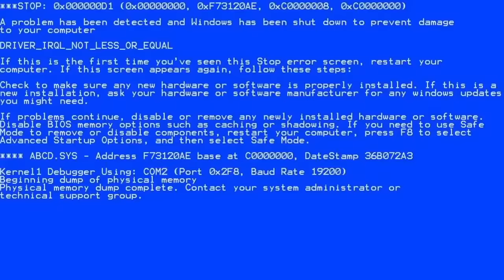all the times jaime lannister was personally attacked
i made this back in september and my laptop has no memory left so im uploading my super secret stash of jaime getting owned to clear my laptop out for my uni projects, d&d dont hurt my bb for whom i have complicated affections for and let him be happy with brienne pls